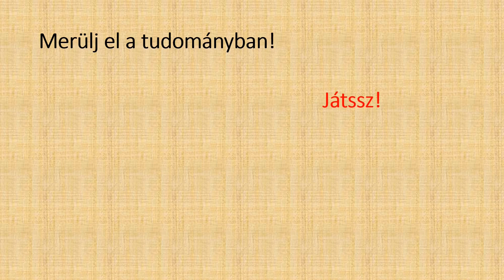Kutatók éjszakája - beharangozó